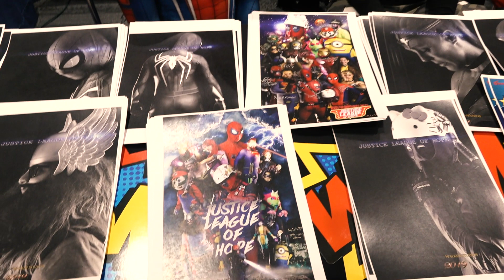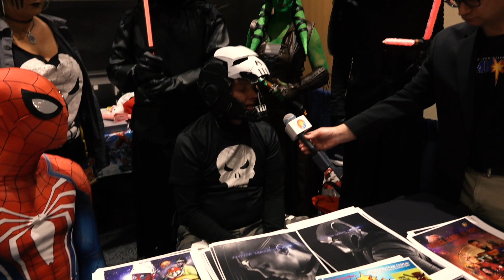Mesa County Libraries Comic Con (Oct 12, 2019) - Cosplay & The Justice League of Hope.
Our man on the street, Evan, speaks to a dedicated cosplayer and the local non-profit,  Justice League of Hope GJ.